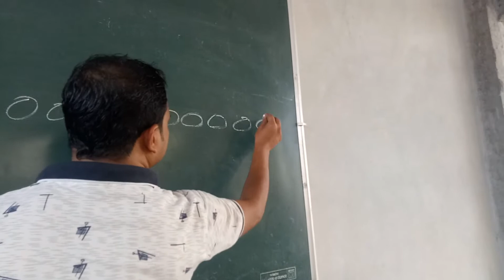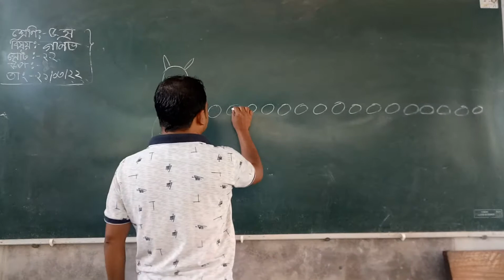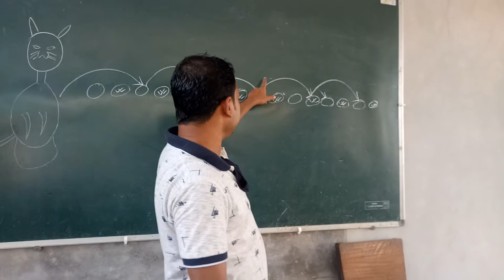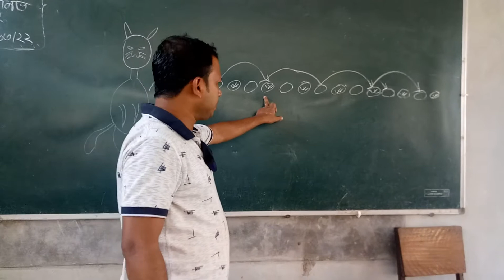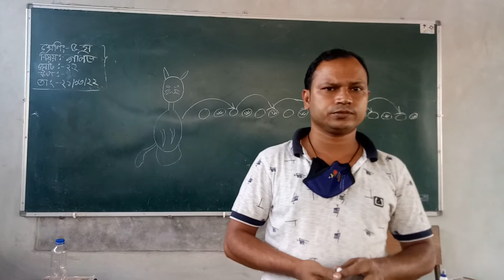গণিত অলিম্পিয়াড কৌশল ব্যবহার করে, টম & জেরির ধাওয়া খেলার মাধ্যমে লসাগু ধারণা।৫ম শ্রেণি।